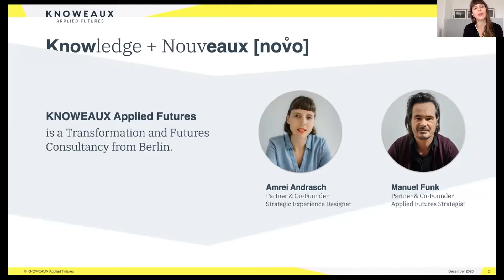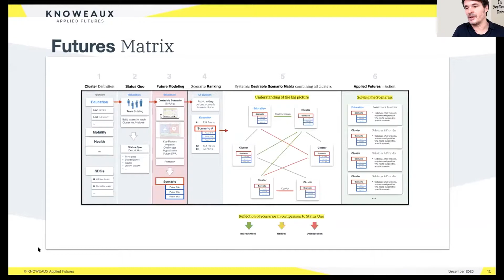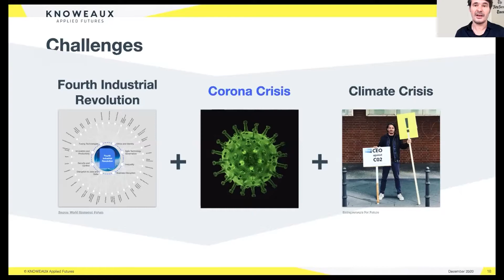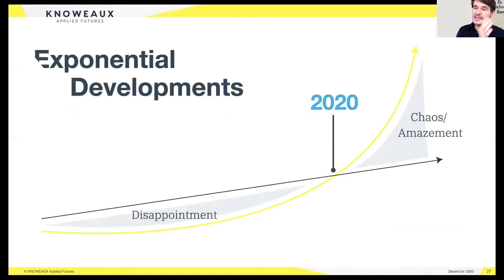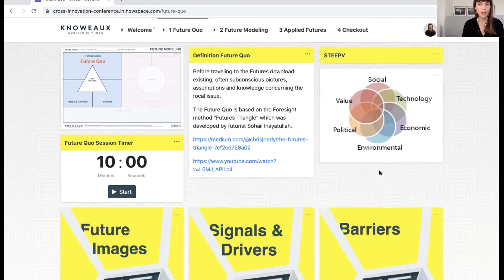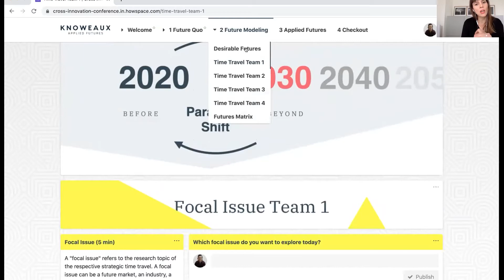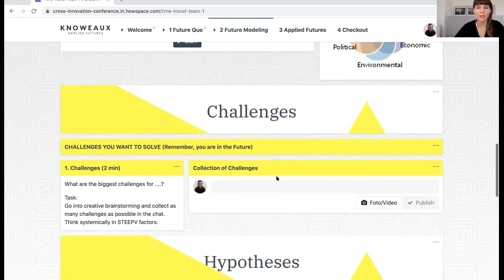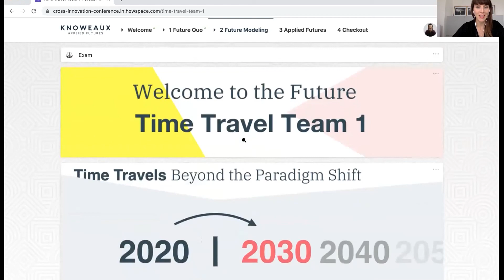CIC2020 - Masterclass: Get Future Ready with Future Modeling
The second European Cross Innovation Conference took place from 1.-4. December 2020. The conference was held by the Cross Innovation Hub of Hamburg Kreativ Gesellschaft. The conference set out as a meeting point for intermediaries and innovation experts who particularly work and research in the field of the creative economy. Representatives of public and semi-public institutions from across Europe met virtually to exchange their ideas on cross innovation.

cross-innovation-conference.eu
cross-innovation-hub.de

This video is a recording of an online masterclass held by Amrei Andrasch and Carl Manuel Funk. They both facilitate method-based workshops on Future Modeling. Future Modeling is a scientific based strategy & foresight methodology suitable for any topic or industry and a training set of leadership and team capabilities to succeed in times of radical change and high complexity.